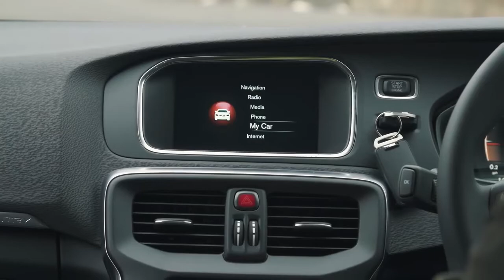2017 Volvo V40 vs 2018 Volkswagen Golf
2017 Volvo V40 vs 2018 Volkswagen Golf